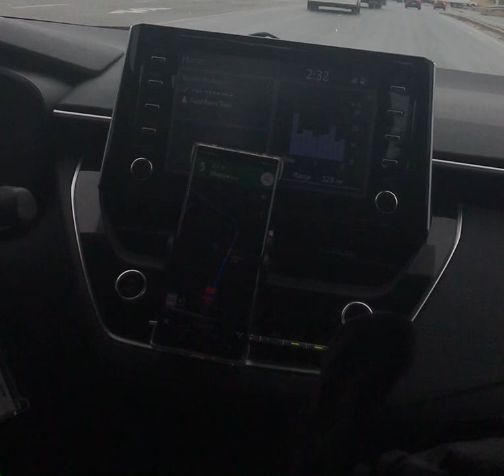It turned out that this place is even colder.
I also saw snow outside.